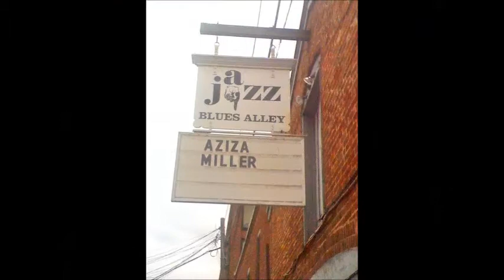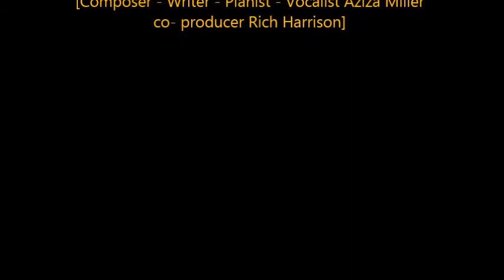Aziza Miller Say Yes from the CD This Journey of Love co written and produced by Rich Harrison